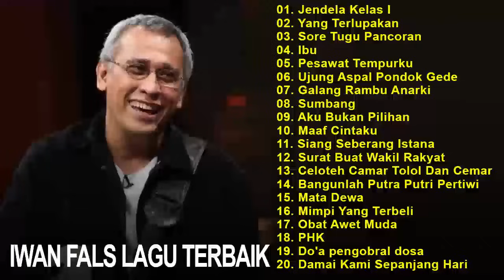Iwan Fals Full Album Lagu Terbaik Terpopuler | Iwan Fals Sang Legenda - Jendela Kelas Satu, Ibu, PHK